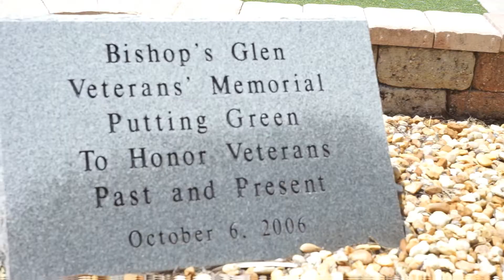Volunteer of the Year - Shirley "Bunny" Weston, Resident at Bishop's Glen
Much of the work getting done in LeadingAge Florida communities relies on the energy, passion, and commitment of volunteers.  This award recognizes a resident, resident organization or non-resident who is a volunteer who enhances the quality of life for residents, preserves the dignity, well-being and independence of residents, and demonstrates the mission of the member community in a number of ways.